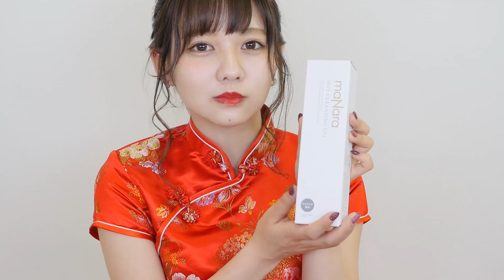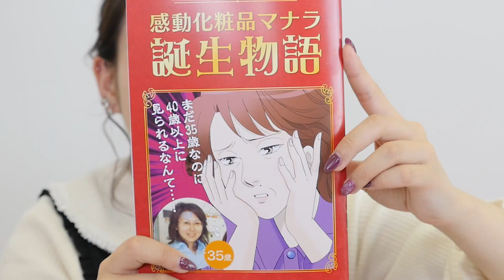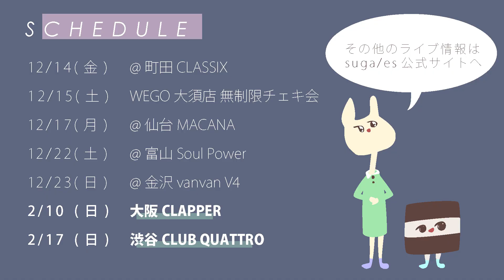リベンジ中国メイク。洗顔もしたよ。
今回はマナラ化粧品さんとのコラボ動画です！
リベンジ中国メイクいかがだったでしょうか。ガチだよ。
皆様からのコメントお待ちしております。
がっつり塗ったのに、綺麗に落ちたよ。洗顔。
しかもこれまじあったかくて冬にちょうどいいと思う。

【English】
Hey guys : )
My name is Noah sato （and YAKINORI） welcome to the happiest channel on YT!
I’m a Japanese singer and model  that enjoys life how it is.

My team and I always try to make funny and fun video
to share with all of you.

Your candid comments and advices will be highly appreciated
and reflected on our further enrichment.

I’m looking forward to seeing all of you and your kindly comment ; )